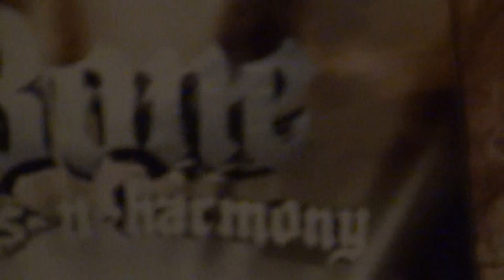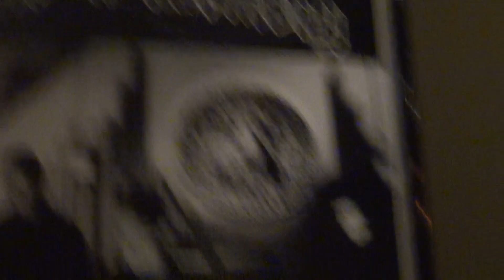Bone Thugs Studio - Handling Business w/ Chris Poole, DjChrispy, and Rory (The Producer)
For FREE MUSIC!!! A look inside Krazy Bone's official studio